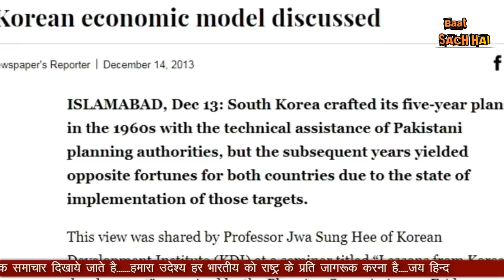PM IMRAN NE AWAM KI MADAD KE LIYE MAANGE 2 ARAB